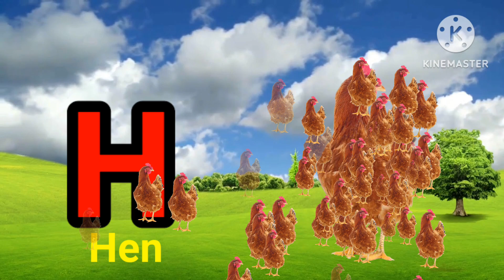A for apple B for ball | ABCD Alphabets | Phonics song | abcd ishanth creation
In this video  we will learn about abcd alphabet rhymes for kids

alphabet song
kalphabet for kids
alphabet songs
abcd song abc alphabet song
alphabet each alphabet
alphabet for babies
english alphabet
abcd song in alphabet water park
abcd songs
abc alphabet
ishanth creation